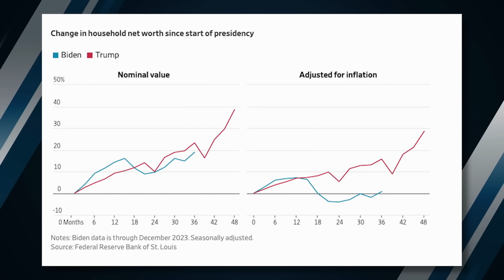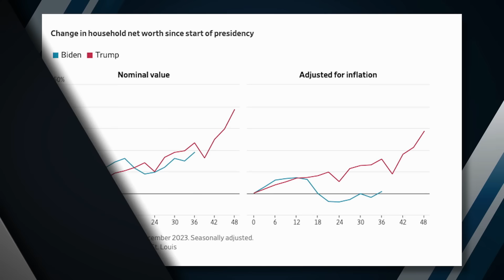IRANIAN PRESIDENT DEAD IN HELICOPTER CRASH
Iran’s president is dead in a helicopter crash; the International Criminal Court tries to bring charges against the Prime Minister of Israel; and Americans remain dour on the economy, even as Joe Biden panders for black votes at Morehouse College.

Ep.1968

2️⃣ Introducing the Newest Daily Wire Venture: Emerson - A Premium Multivitamin for Men

3️⃣ Watch the brand new animated sitcom Mr. Birchum only on DailyWire+

Birch Gold - Open an IRA in GOLD and get a FREE infokit. Text "BEN" to 989898.

Blinds - Exclusive Discount for my Listeners! Tell them The Ben Shapiro Show sent you!

Robinhood - Learn more by downloading the Robinhood app or by visiting

*Returns are not guaranteed. Interest is earned on uninvested cash swept from your brokerage account to program banks. The cash sweep program is offered through Robinhood Financial LLC. Terms apply. Robinhood is not a bank. Bigger instant deposits are only available if your instant deposit status is in good standing. Robinhood Financial LLC (member SIPC) is a registered broker-dealer.

Chapters:
00:00 - Iran’s President Dead In Helicopter Crash
8:11 - EU ‘Solidarity’ Statements
10:10 - ICC Prosecutor Applies Arrest Warrants For Netanyahu & Sinwar
15:42 - Karim Khan Seeks Arrest Warrants
23:32 - What Is The ICC?
25:35 - What Should America Do?
26:15 - The 2024 Election In ONE Graph
28:33 - Polls
31:39 - Biden At Morehouse College
32:55 - Biden Applauds Ceasefire Calls
33:43 - Biden Panders
37:00 - Biden: I’ve Got Many Morehouse Men In The WH
38:17 - Biden: I Stood With George Floyd’s Family
38:59 - Biden: They Won’t Allow Water In Voting Lines In Georgia
40:11 - Biden Brags About Defying Supreme Court
40:43 - Biden: There’s A National Effort To Ban Books
41:48 - Biden Calls Values of DEI America’s ‘Core Strength’
43:18 - MSNBC’s Charles Coleman: This Is Just Pandering
46:07 - Biden Campaign Closes Possibility Of Third Debate
46:55 - Trump: I Want A Drug Test Before The Debate
48:55 - Trump Thanks Dallas PD
49:30 - RFK Is The Election’s X-Factor
50:34 - Pope Francis On 60 Minutes
57:19 - Outro